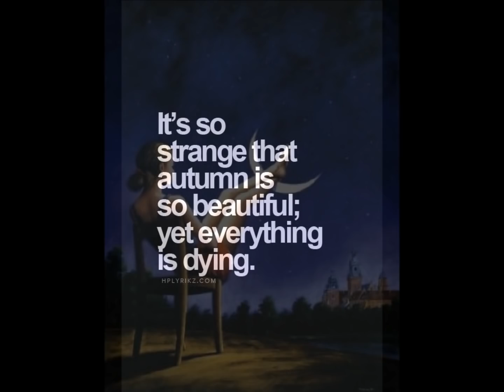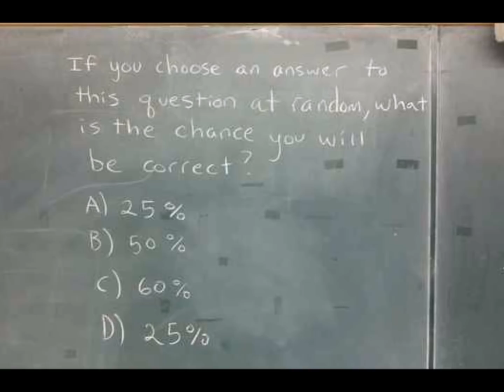MARUSHA----Over The RainBow GOES Paradox& Surrealistic ART